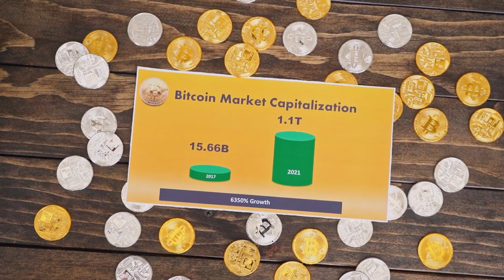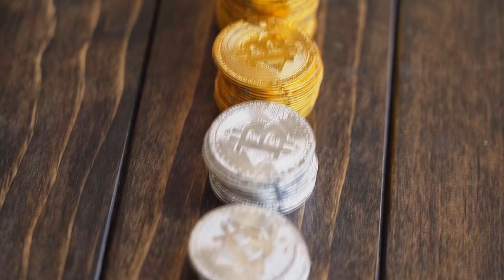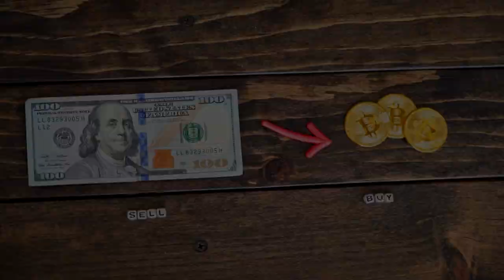ELES JÁ SABIAM DA VOLATILIDADE DO BITCOIN E SE PREPARARAM PRA ESSE MOMENTO!!